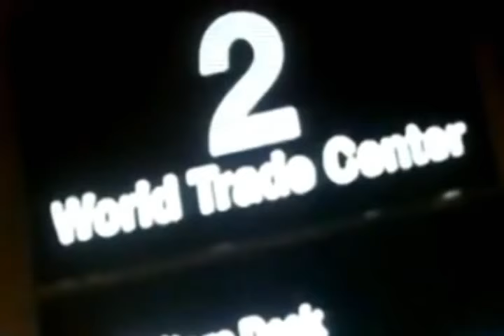KENGA E RROK CAMAJ - Nik Carku